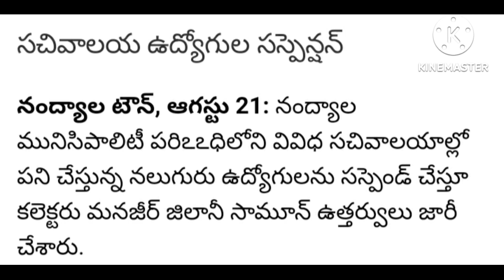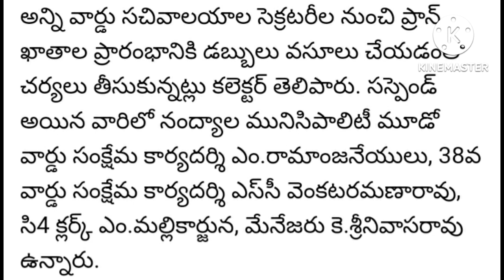grama sachivalayam employees latest news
గ్రామ వార్డు సచివాలయ ఉద్యోగులకు latest updates